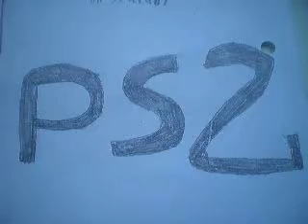vote for a NBA Street V3